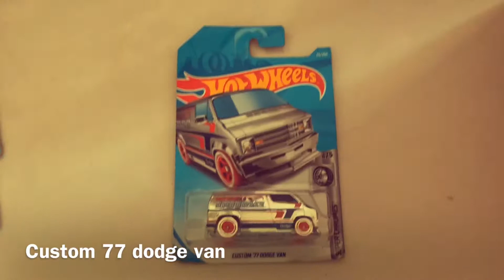Hotwheels CUSTOM 77 DODGE VAN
SERIE SÚPER CHROMES